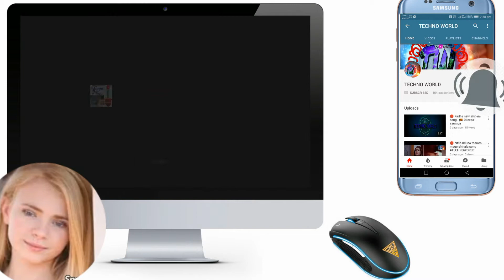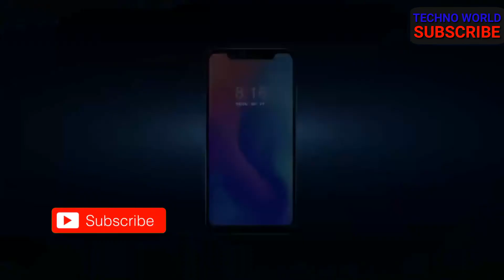Xiaomi Mi 8 Official trailer 🔴2018 TECHNO WORLD HD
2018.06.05